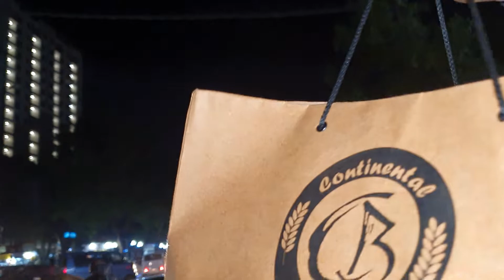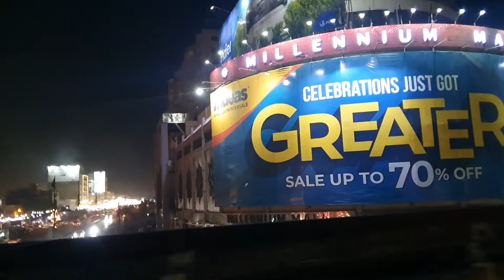FUN DAY😍😋||PRANK WITH STRANGER😂||BEATING MY ELDER BROTHER😎😋👊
ITS ME SAIF BABA,TODAY I AM UPLOADING MY  NEW VLOG, I HOPE YOU WILL REALLY ENJOING IT❣🤗